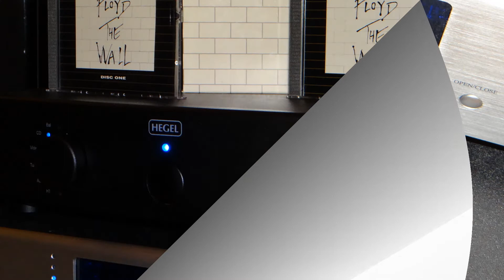PINK FLOYD Vera/Bring The Boys Back Home - MOFI ULTRADISC 24kt gold-plated disc - 24bit96khz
Format: 2 × CD, Album, Limited Edition, Reissue, Remastered, 24kt Gold Plated Disc
Country: US
Released: 1991
Genre: Rock
Style: Psychedelic Rock, Prog Rock

Played through Hegel P20 and Cary Audio CD 500
ripped with Focusrite